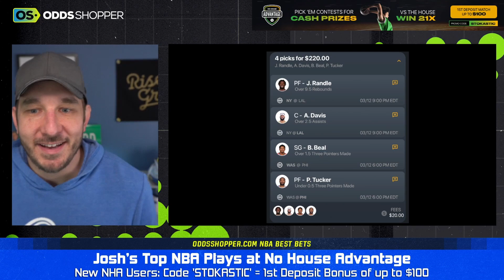No House Advantage NBA Player Props Today (Sunday 3/12) | vs The House Picks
NBA player prop bets today (Sunday 3/12) for No House Advantage from OddsShopper betting expert Josh Engleman. Check out all of his favorite NBA picks and NBA predictions tonight.